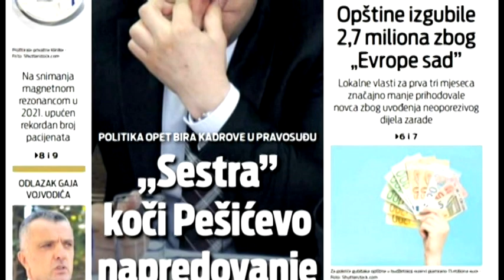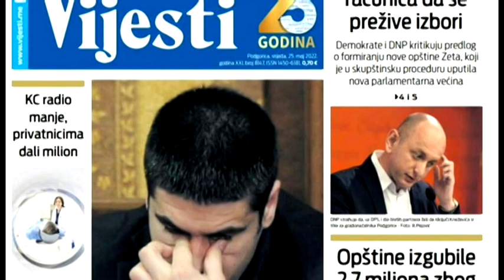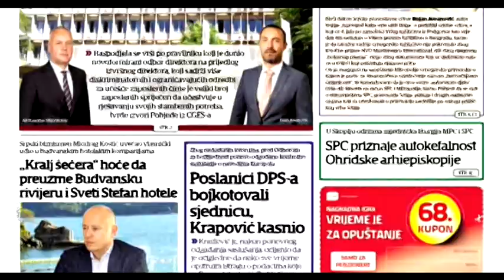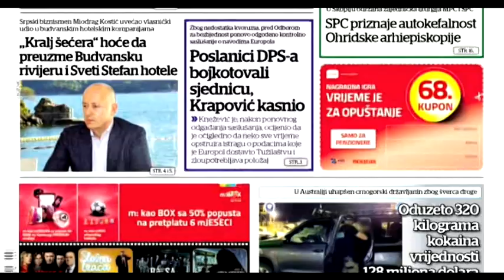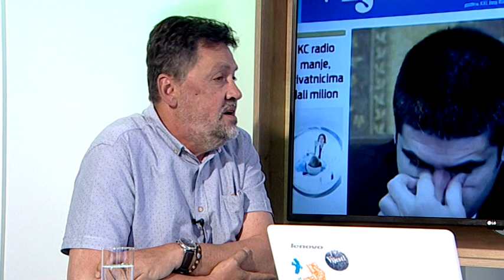BOJE JUTRA - Pregled štampe | Vijesti Online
Gost: Slobodan Savović, profesor istorije i geografije